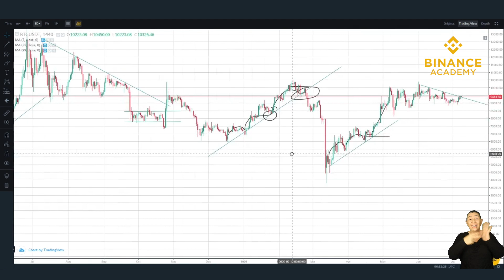Teknik Analiz Eğitimi 2. Bölüm: Trend Çizgisi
Trend Çizgisi Nedir Nasıl Kullanılır? Teknik Analiz Eğitim Videosu Serisinde Trend Çizgileri Konusunu En Basit Anlatımıyla İşledik:

*Borsada Trend Çizgilerinin Önemi ve Kullanım Şekli
*Trend Çeşitleri Nedir? Örnekleri ve Ayrıntıları: Yükselen Trend, Alçalan Trend (Düşüş Trendi), Yatay Trend (Akümülasyon Dönemi)
*Hedef Belirleme
*Boğa piyasasında trend çizgisinin kullanımı
*Ayı piyasasında trend çizgilerinin önemi
*Trend çizgisinin nasıl çizilir?
*Trend çizgisi nasıl kullanılır?
*Destek çizgisi ve Direnç çizgisi
*Yükseliş trendinde: Yükselen tepeler (Higher High) ve Yükselen dipler (Higher Low)
*Düşüş Trendinde: Alçalan tepeler (Lower High) ve Alçalan dipler (Lower Low)
*Çift tepe veya üçlü tepe formasyonunda Lower Low ve Lower Close
*Çift dip ve üçlü dip formasyonunda Higher High ve Higher Close
*Trend Dönüş Formasyonları: Alçalan kırılması ve Yükseliş kırılması
*Dip Formasyonları ve Tepe formasyonları